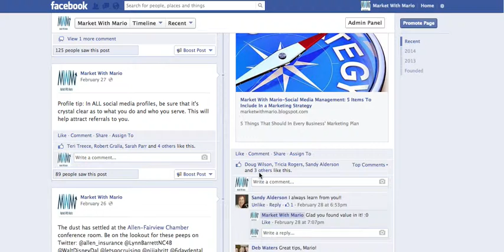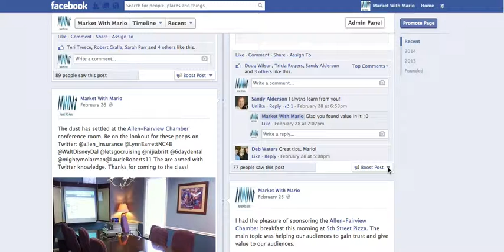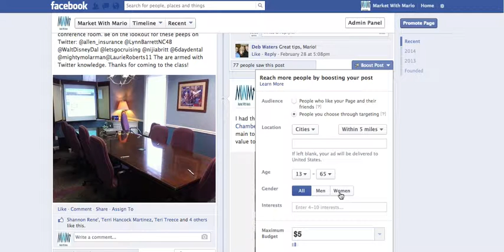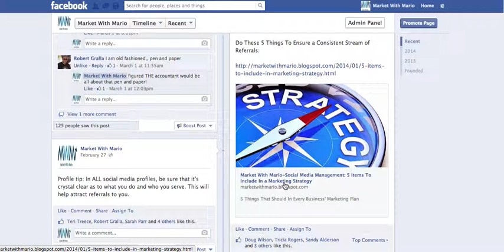How To Get More Reach on Facebook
How to to boost a post to get more exposure on Facebook.